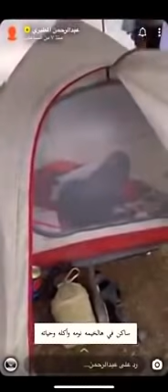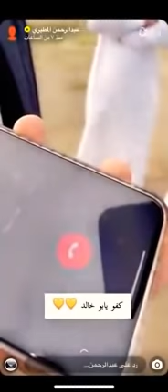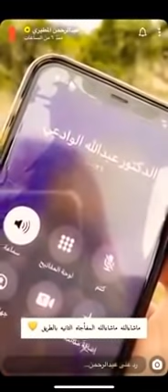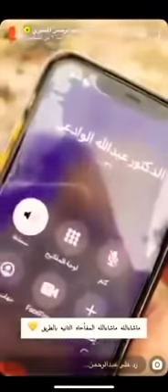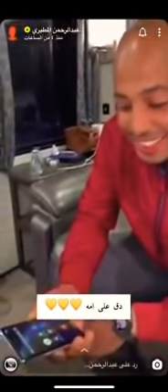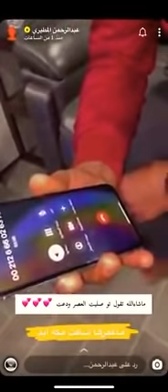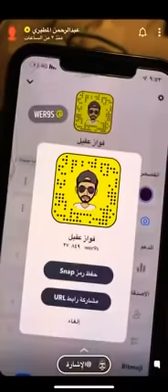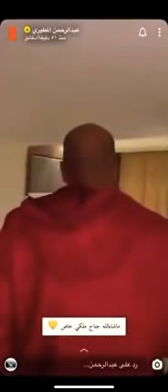قصة الرحالة المغربي الذي قطع 26 دولة بدراجته لأداء فريضة الحج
رابط قناة ياسين غلام الرحالة 👇👇👇👇
ياسين رحالة مغربي قطع 26 دولة على دراجته الهوائية ومشيا على الأقدام لأداء فريضة الحج
إنطلق من المغرب منذ أربع سنوات